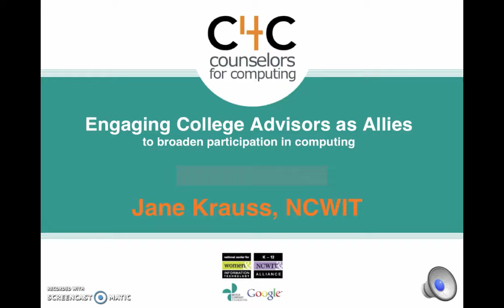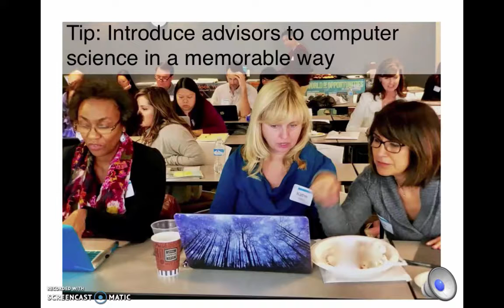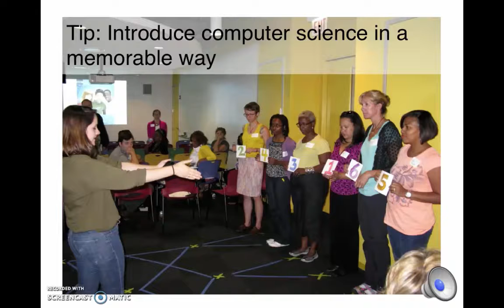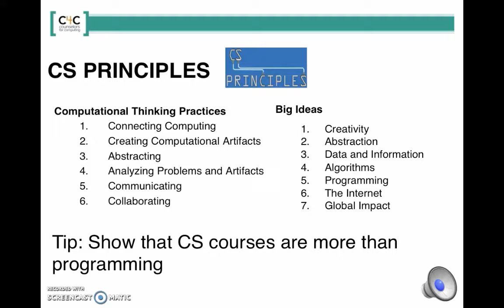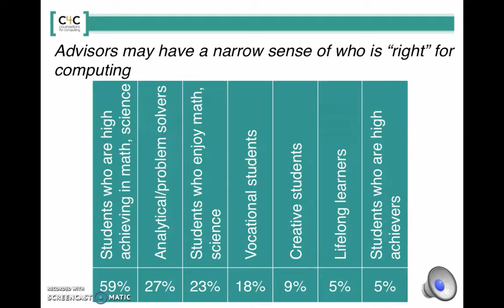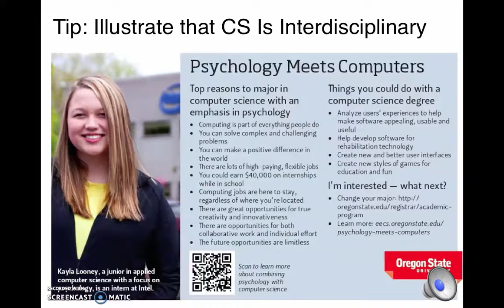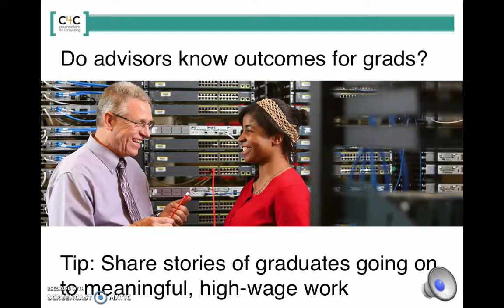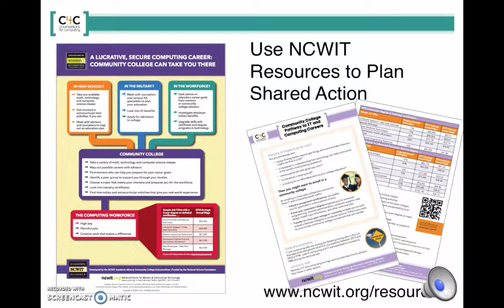3.3 Leveraging Counselors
In this video, Jane Krauss from NCWIT’s C4C program discusses strategies and ideas to engage college advisors as allies to broaden participation in computing. Strategies shared include raising awareness, unplugged activities, and marketing materials.

This video is part of the "NCWIT 101: Introduction to Diversifying Undergraduate Computing Programs" self-guided course.